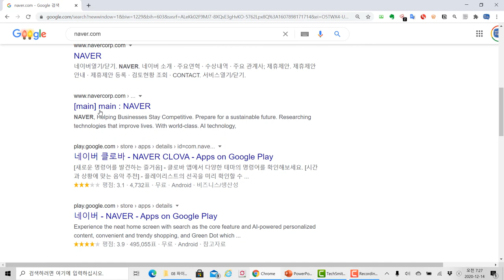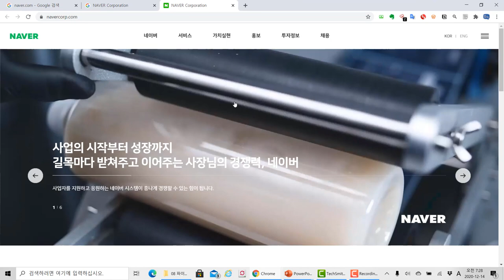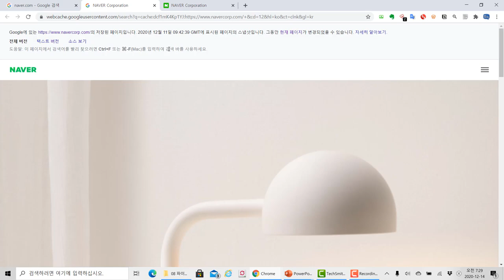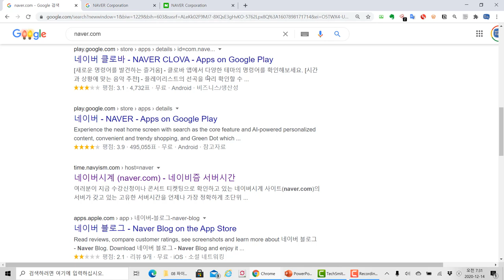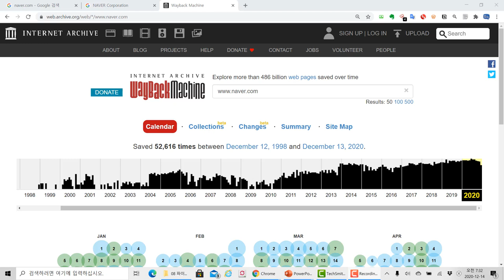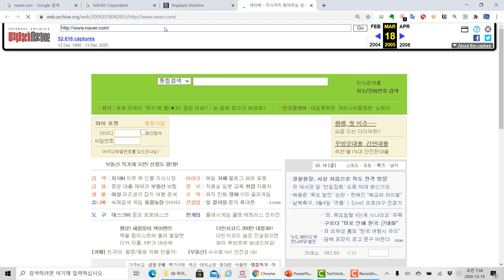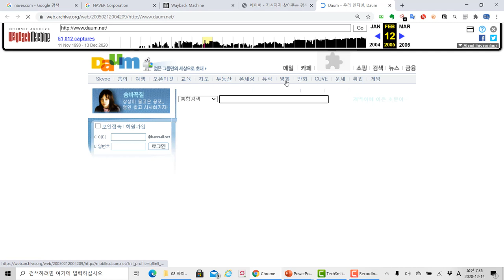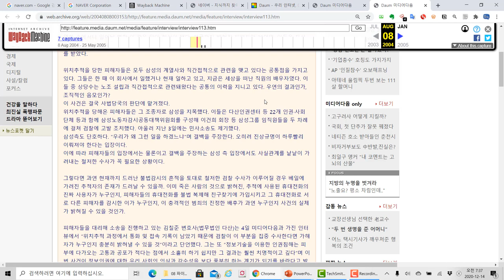웹 크롤링 대표적인 서비스 사례 보기 (자막선택가능)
모두코딩 ) 에서 제공하는 IT프로그램 개발 강의입니다. 이번 강의 주제는 "웹 크롤링 대표적인 서비스 사례 보기 (자막선택가능)" 입니다.

파이썬으로 웹 크롤링 자동화를 하기 전에 웹 크롤링을 이용한 서비스 사례를 살펴보는 시간입니다.

아키브 홈페이지에서는 정기적으로 웹 페이지 크롤링해서 스냅샷 형태로 저장을 해둡니다. 년도별로 변화된 홈페이지 정보를 확인할 수 있습니다.